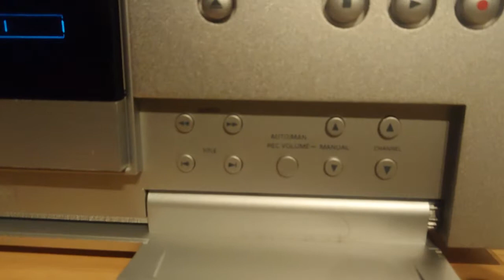Philips DVDR1000 DVD Video Recorder CD Player HiFi